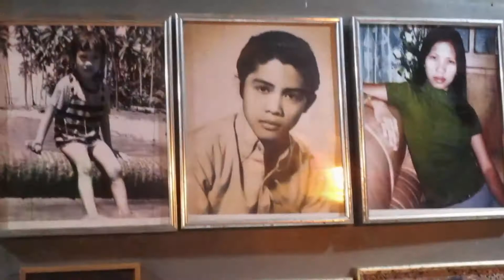KAINAN AT TAWANAN / FUNNY MOMENTS 🤣😎